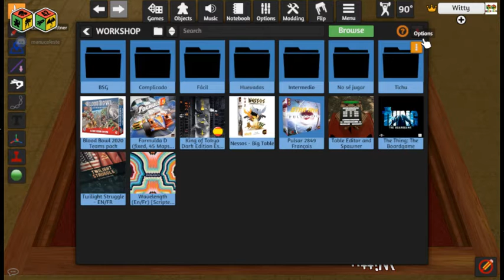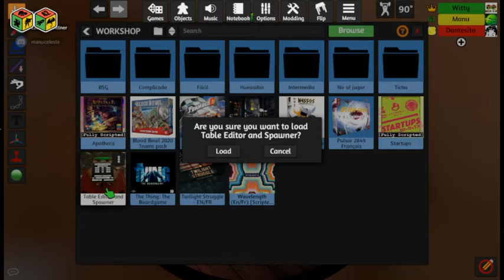Sábado de juegos Apotheca